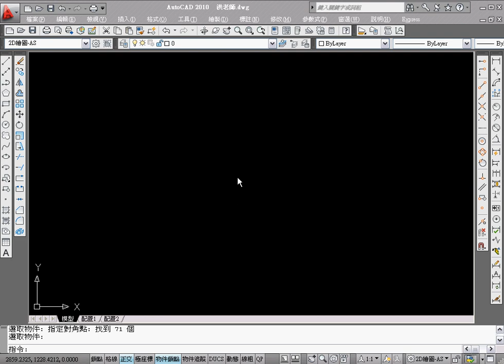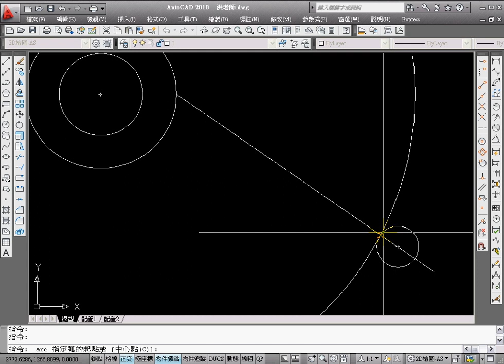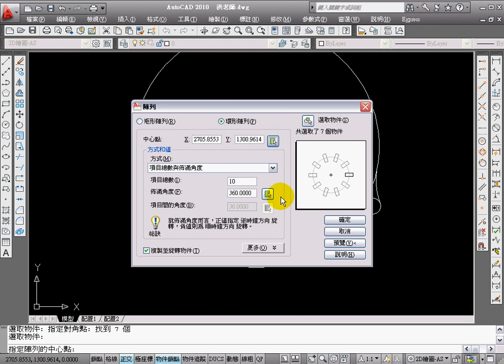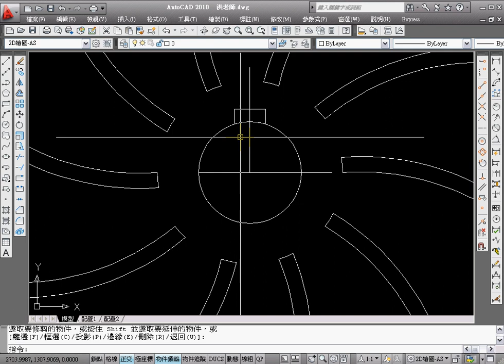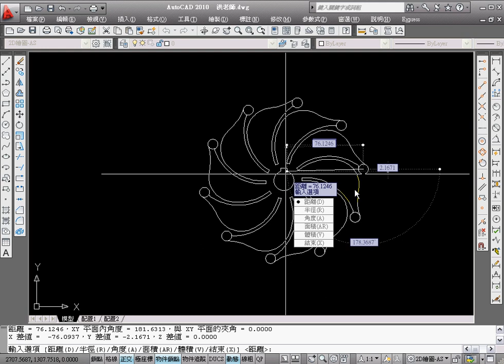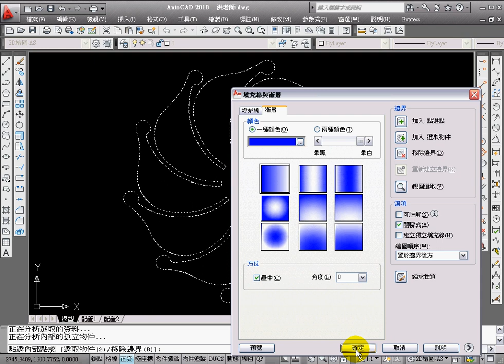Autocad 2010 TQC-510.avi